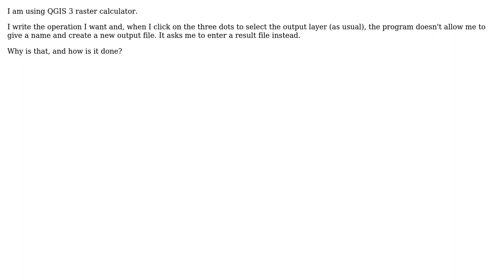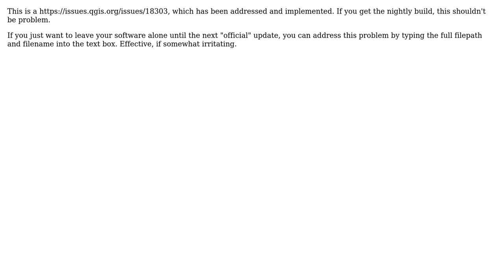GIS: QGIS 3 Raster calculator output file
With thanks & praise to God, and with thanks to the many people who have made this project possible! | Content (except music & images) licensed under CC BY-SA | Music | Images & others | With thanks to user PolyGeo user JoshC user Barruelo1 and the Stack Exchange Network Trademarks are property of their respective owners. You are responsible for your own actions.